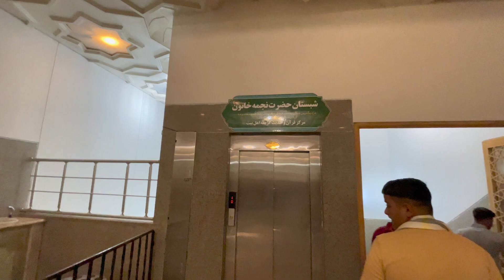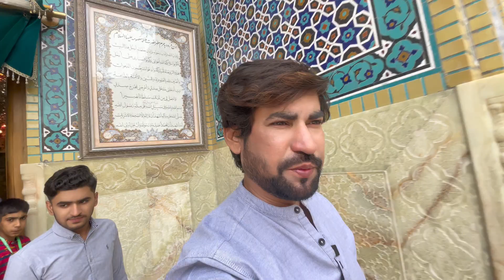Bibi Fatima Masooma sa Shrine Ziyarat journey from Pakistan 🇵🇰 to Iran Iraq 🇮🇶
Faṭima bt. Mūsā b. Jaʿfar (Arabic: فاطمة بنت موسی بن جعفر), (b. 173/790 - d. 201/816) well known as Fatima al-Ma'suma (a) is the daughter of Imam al-Kazim (a) and sister of Imam al-Rida (a). She is one of the famous Imamzadas. In 201/816, she traveled to Iran to visit her brother, Imam al-Rida (a), in Tus. However, she passed away in the middle of the way due to an illness and was buried in Qom.

And Also give us Suggestion